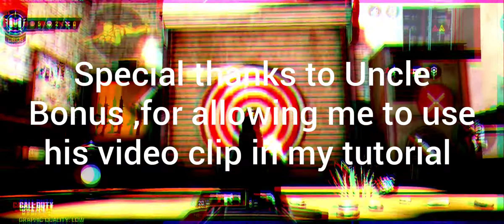Tutorial for drop-shooting (CODM)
Here are the 2 links to Uncle Bonus

Uncle Bonus's channel